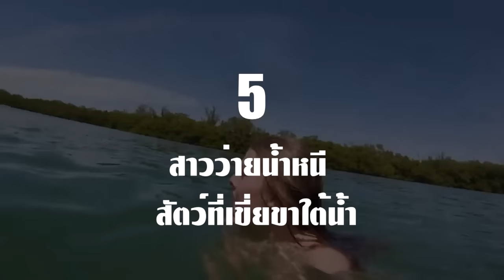6 คนที่โคตรจะโชคดี ที่รอดจากสัตว์ดุร้ายใต้ทะเลได้!!